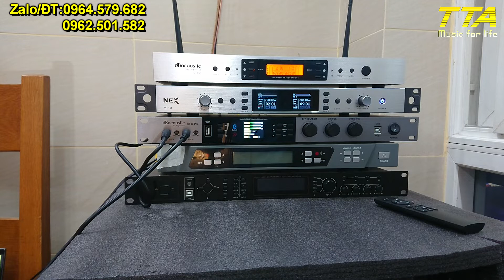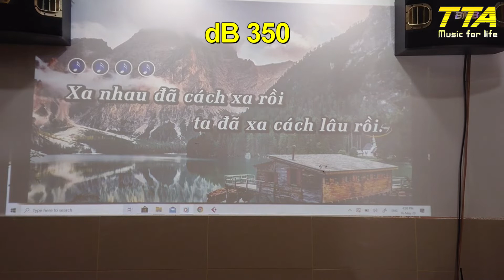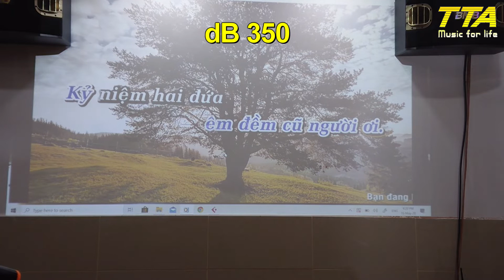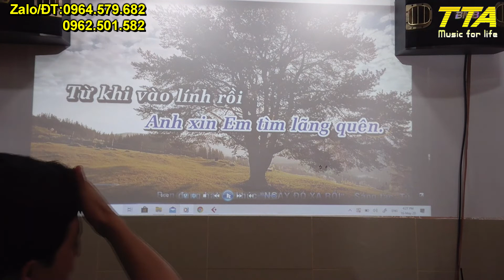Thử hát 3 chế độ trên S500 Pro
Trí Tâm Audio phân phối các dòng sản phẩm phục vụ Karaoke chuyên nghiệp như, Micro Shure các mẫu từ có dây đến không dây. dB Acoustic, Nex,. Tất cả đều là hàng new chính hãng 100%.